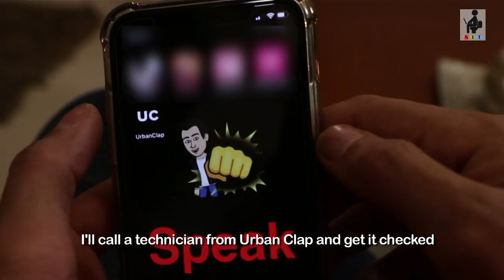SIT | Bin Bulaye Mehmaan | Comedy Web Series | S2 E1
We are always obliged to do what our mother says without any questions. But is that also the case when she calls up late in the night and announces that a cousin is landing up to live with you early in the morning the next day, and this causes your legally wedded wife to vacate the house in the middle of the night? Of course we are! The same happens with Shivendu, and Keerti has to vacate the house overnight since nobody knows about their secret wedding. Why are they secretly married? What happens with Soumesh Bhaiyya? How the story unfolds is what you will figure as it progresses! Watch episode 1 of Bin Bulaye Mehmaan-S2 starring Aditi Gupta, Yash Sinha and Anuj Sachdeva in the lead roles.

Also participate in the contest to win FREE SIT Merchandise!

CREDITS:
Created By: MOHIT HUSSEIN
Produced By: WORKSHOP INC
Concept & Directed By: MOHIT HUSSEIN
Written By: MOHIT HUSSEIN, CHHAVI MITTAL
Creative Director: CHHAVI MITTAL
Cast: ADDITI GUPTA, ANUJ SACHDEVA, YASH SINHA, RAJEEV MEHRA, KAVITA RENAKA, YATIN CHADHA
Supporting Cast: KAVITA RENAKA, YATIN CHADHA, SHIV SAHAY, EHTESHAM HUSSEIN
DOP: KAMAL CHAURASIA
Assistant: WASIM ANSARI
Editor: ASHISH JHA, NARENDRA THUTHGAR
Line Producer: FRESHWATER FILMS & TELEVISION (EHTESHAM HUSSEIN)
Production Controller: DILIP KANOJIA
First Assistant: AADITYA SHAH
Second Assistant: AADITYA DEWAN, VIDIT KANOJIA
Camera/Sound Equipment: VIDEO PLUS
Camera Attendant: MONU SINGH
Sound Recordist: GYANARANJAN NAYAK
Assistant Sound Recordist: LAKSHMAN SHAH
Locations: HARMONY, FILMCITY, MANISHA BUNGLOW (MADH)
Light Equipment: WASIM
Lightmen: GAURI SHANKAR, ARJUN SINGH, AMIT KUMAR, DHEERAJ CHAURASIA, HARI RAM GUPTA
Art Director: SURJEET RANA
Assistant Art Director: RADHE SHYAM
Art Assistants: HARIKESH, SAROJ
Social Media Manager: PRIYANKA PEREIRA
Styling: VARSHA
Dressman: MAQBOOL AHMAD SHAIKH, MUNNAWAR KADRI
Tailor: SAHIL TAILOR
Production Boys: HARSHAD BOTLE, RAMPRASAD YADAV, RANJEET PRAJAPATI, OM PRAKASH
Make-Up: ASHOK B. GALPHADE
Make-up Assistants: IMRAN, PRASHANT, ASHISH
Hair Stylist: JAISHREE JADHAV
Yash’s Staff: JODHI, BHOLA
Post Production: WORKSHOP INC POST FACILITY
Making Team:
         Camera & Direction: AADITYA DEWAN
         Editor: VISHAL KOLVANKAR
Junior Artist Supplier: RAJU MITTER
Food Supplier: ANNAPURNA, RAGHU NAIDU
Transport: GUPTA TRANSPORT SERVICE
Shooting Material: NATIONAL NOVELTY, DEEPIKA ENTERPRISES
Property Supplier: FINE PROPS, AKHIL DECORATOR, LAXMIJEET BANGIA
Vanity Van: YADAV
Costume: TAMANNA DRESSWALLA
Taxi Supplier: MUSTAQ SHAIKH
Food Truck: KULDEEP GUPTA
Chef: NITIN